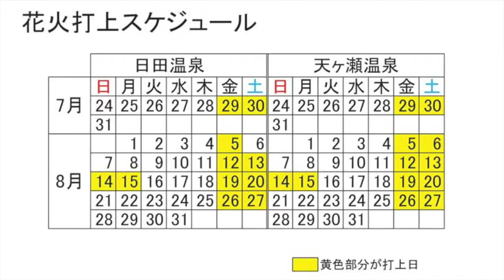元気倍!!日田 日田温泉おもてなし花火 2016年8月の打上花火 予定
元気倍!!日田 日田温泉おもてなし花火 8月の打上花火 予定

花火の打ち上げ開始は夜８時～

曲「三隈川慕情」 唄：時環ゆみ 曲詩：毛利梨花代